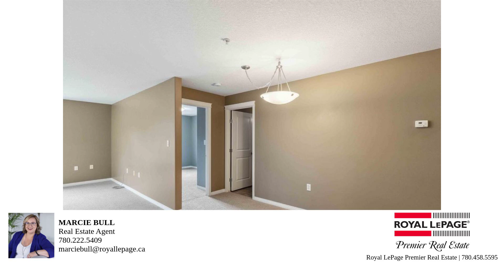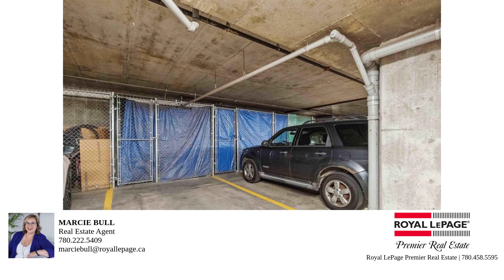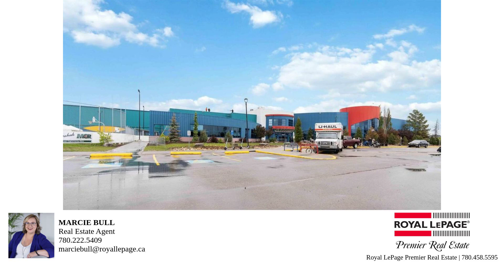– Property Tour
Wow this gorgeous end unit 2 bedroom, 2 bathroom air conditioned apartment style condo is 950 sq.ft. and is move in ready!!! Features lovely open concept kitchen/dining room/living room. The amazing kitchen features plenty of maple cabinets, tons of counter space, pantry and stainless steel appliances. Garden doors from living room lead to one of the largest balconies in the complex. Good sized master bedroom with walk through closet and 3 piece ensuite. There is a large second bedroom another 4 piece bathroom, spacious entry with two closets and in suite laundry room with stacking washer and dryer complete the unit. This unit has an assigned parking stall and storage space in the underground heated parking lot. Perfect location with easy access to highway 16 and very close to the Tri Leisure Centre, park across the street and closet to schools and shopping. Can accommodate a quick close.

Bedrooms: 2
Bathrooms: 2
Square Feet: 968
Price: 192,500.00
MLS ID: E4391868